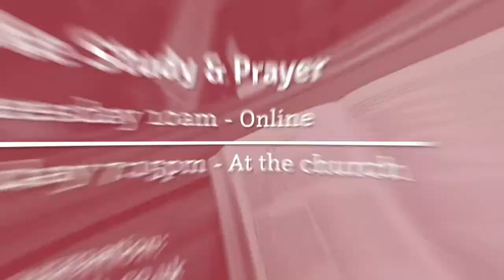19 June 2022 | Evening Service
Join us this Sunday evening at 6pm.

Please leave a comment in the Live Chat to say hello to others that are watching along with you.

If you would like to sing along with us at home or in the church, the Christian Hymns app can be downloaded

Our weekly bible study and prayer meeting groups are continuing to meet via Zoom. Links and information on how to join these meetings can be found